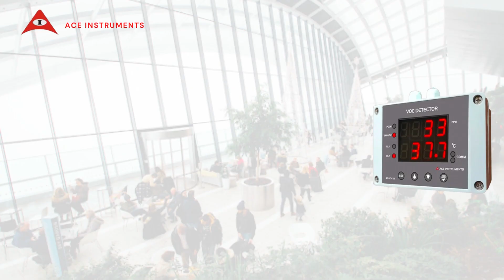Volatile Organic Compound (VOC) Detector // VOC Level Detection for Indoor Air Quality Monitoring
The Ace Instruments VOC detector Model AI-VOC-D is a state of the art instrument to measure the VOC in air quality measurements in HVAC & air quality monitoring applications. The Volatile Organic Compound (VOC) detector  transmits the VOC signal as an analog 4-20mA output. The VOC detector’s sensor used is a MOX ( metal oxide ) based gas sensor.  The VOC detector helps in analyzing the indoor air quality in demand control ventilation systems, offices, meeting rooms, hotels, convention centres, stores, restaurants, manufacturing facilities, pharmaceutical industry & apartments. The VOC detector accurately transmits the VOC concentration levels over analog signal or RS 485 modbus communication.